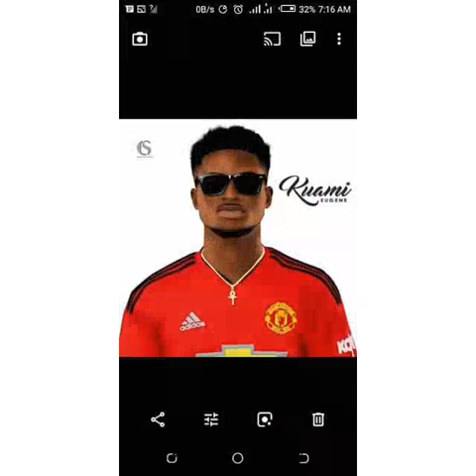Kuami Eugene Cute pictures